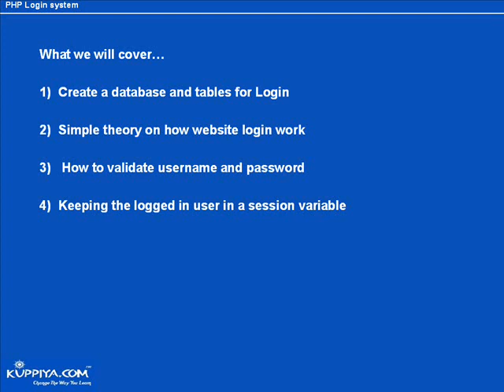Kuppiya.com - Build a basic php login system (Sinhala)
This lesson will show you the basics of how to build a simple login system.